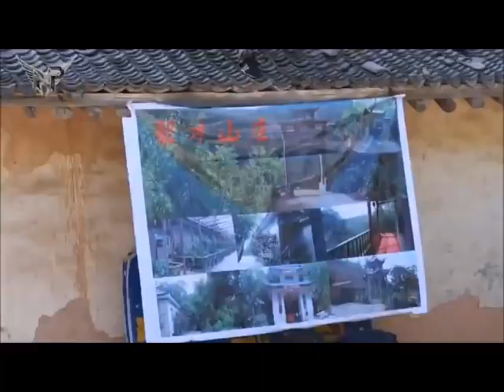Malinois Hardcore Training: Original Audio :Guns N Roses